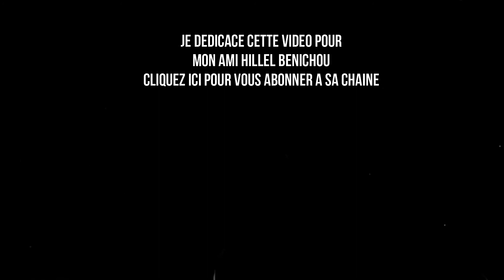GUEMARA MASECHET BABA METZIA PEREK HAMAFKID #3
👉Salut tout le monde !!! J'espere que vous allez bien !!! Moi ca va super Baruch Hashem aujourd'hui !!! Aujourd'hui dans cette nouvelle video nous allons etudier la masechet baba metzia perek hamafkid !!! Dans cette video nous voyons dans deux cas quand est ce que les fils de shomerim recoivent kefel et quand ils payent kefel !!! Mais je ne vous en dit pas plus ! Donc je vous laisse le SUSPENSE et je vous laisse kiffer la video !!! Au passage je dedicace cette video pour mon ami Hillel Benichou !!!